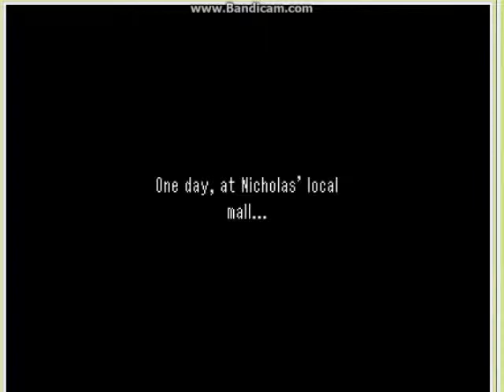Nicholas' Weird Adcventure (Part 1)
NEw game on Notdoppler